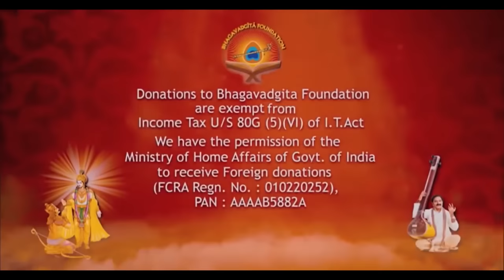Sri Krishna Bhajan by Gitacharya Sri. LV. Gangadhara Sastry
Watch a sneak peak of Making of The World's First Complete Musical Bhagavadgita, a documentary on the inspiring journey of "Gitacharya" Sri. LV.

Get your pack of "The World's First Complete Musical Bhagavadgita of 700 verses" by "Gitacharya" Sri. LV.

To support Bhagavadgita Foundation and our activities to propagate the essence of Gita,

Bhagavadgita Foundation is a non-profit, spiritual and social service organization established with the object of disseminating the inspiring message of Bhagavadgita universally.